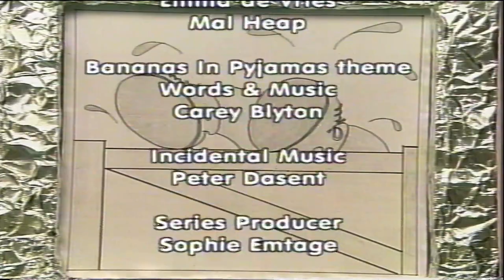Bananas in Pyjamas Ring Ring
Most kids will know about the Bananas in Pyjamas. I was fortunate to have been a puppeteer in the final series. Series six. This was when they introduced the farmyard animals. Pedro the Pig, Dolly the Sheep, Cambert the Cow, and Gregory and Peck the Chickens. Emma deVries and myself and occasionally Terry Ryan (both fellow Ferals puppeteers) were in many episodes in this series.
I have many fond memories from working on this iconic ABC kid's show. It really was one of the last big kids shows that the ABC produced.